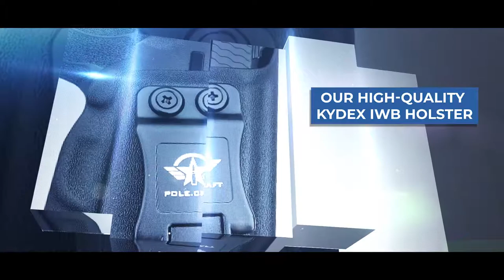IWB Kydex Holster custom fit S&W M&P Shield 9mm/.40 M2.0 S&W Conceal Carry - Pole.Craft Gun Holsters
The No. 1 Gun Holster in the United States

Our 3rd Generation IWB Kydex Holster is a product of continuous re-engineering to fit to our customer's needs. 😍😍😍

IWB Kydex Holster Custom Fit: Smith & Wesson M&P 9mm M2.0 Full Size 4.25" Pistol - Inside Waistband Concealed Carry - Cover Mag-Button - Widened Entrance - No Wear, No Jitter - Black

✅It is integrated with CT Laser, inside waistband for concealed carry, covered mag-button and widened entrance
✅US .08¡± KYDEX HANDCRAFT. Our custom fit holsters for Smith & Wesson M&P Shield 9mm/.40 M2.0 S&W we're made of lightweight, sturdy, and durable materials providing our customers with comfort and confidence in any situation
✅Our holsters cover the the entire body of the gun effectively preventing sweat and avoiding clips in the clothes of its user
✅Customizable Cant. With just a philip screw driver you can adjust its belt clip and screw according to your preference for a smooth quick draw and bringing it back
✅Nylon + belt clips are secure and can be adjusted from 0 to 15 degrees to suit your habits
✅Sweat-proof, waterproof and washable
✅Comes with a LIFETIME WARRANTY

What are you waiting for? The obvious choice is here Pole.Craft 3rd Generation IWB Kydex holster is the one fit for your gun. With high-grade materials tailored to answer your everyday gun owners struggle.